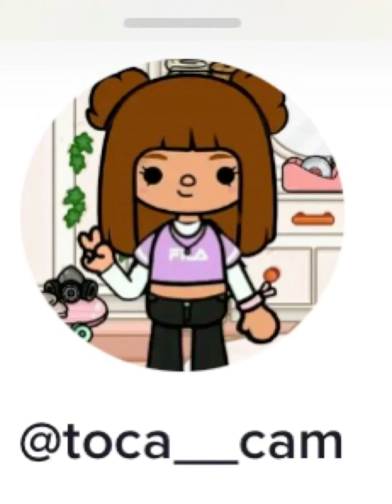REACT TO 5 TIKTOKS